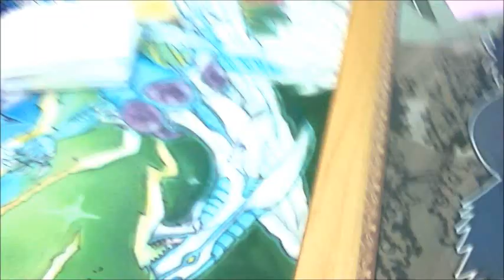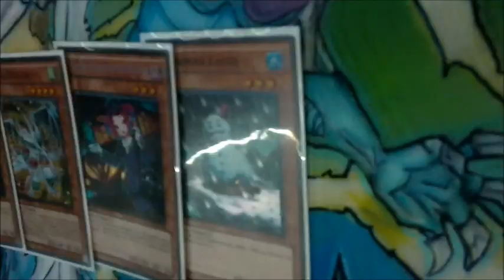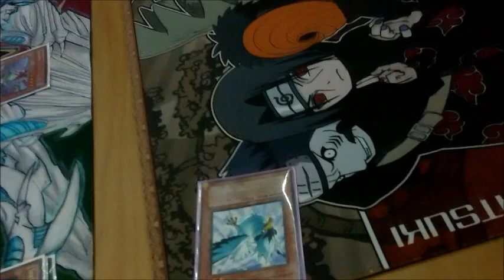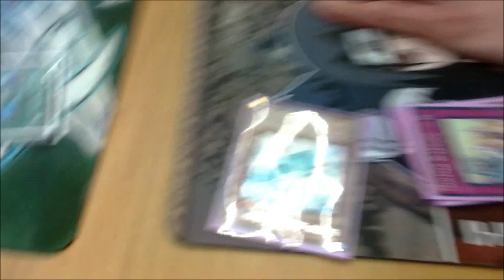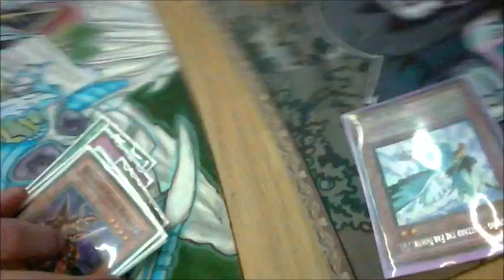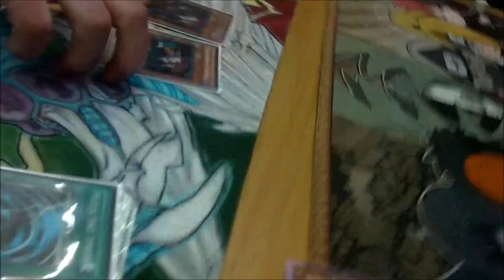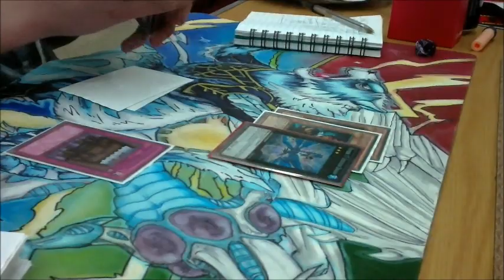Team-Mate Final Playoff at Akumakon The1CelticTiger vs BladerofTheTime, Game 2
Sorry for the terrible camera, just try to bare through it